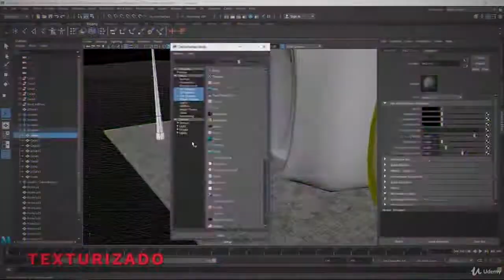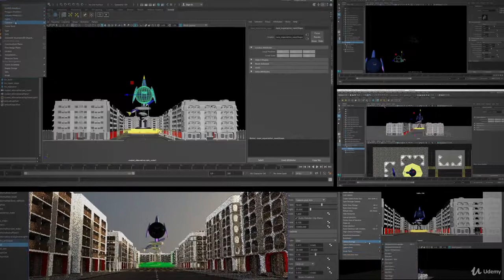MASTER en MAYA 2018 Aprende 3D de 0 a 100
Este detallado curso está diseñado para ayudarte a obtener una comprensión sólida de las características principales encontradas en Autodesk MAYA, el cual, de una manera práctica, te aliviará la transición de adentrarte en este potente programa. Así, durante el curso de estas lecciones, tendrás la oportunidad de aprender acerca de diferentes aspectos de MAYA.

Durante años, he tenido el privilegio de poder ser docente de las áreas digitales en diferentes estudios, universidades y centros de capacitación especializados en el arte digital, tics, videojuegos y por supuesto todo lo que respecta al mundo de los gráficos generados por computador.

Para las próximas horas, como 3D POP, te facilitaremos el material lectivo mejor estructurado, bien ordenado y más fácil de seguir que encontrarás en cualquier lugar.

    En la primera parte de este tutorial, vamos a familiarizarnos con algunos puntos claves como la terminología y habilidades básicas que se requieren con el fin de que comiences a moverte y trabajar en MAYA.
    A partir de ahí, vamos a pasar a explorar algunas de las características de modelado que se encuentran en MAYA en un entorno que crearemos desde cero, el cual, será nuestro proyecto principal para el resto del curso
    Posteriormente revisaremos: animación, texturizado, rigging, iluminación, efectos especiales, motion graphic, muchos tips profesionales en cuanto a la herramienta, exportación a motores gráficos de videojuegos y por supuesto, la debida exportación de nuestro proyecto final como secuencia de vídeo.

Otorgaremos semana a semana, en clases de bonificación especial, material de refuerzo y aprendizaje que podrás implementar en cualquier proyecto que realices.

Ahora bien, este curso está diseñado para nuevos usuarios de MAYA que desean llegar a dominar de manera profesional la herramienta, por lo que nuestro objetivo es que no te enredes con demasiada información técnica, en su lugar, queremos que formes algunos realmente buenos hábitos y aprendas los flujos de trabajo, para llegar a ver la totalidad de principio a fin de este proyecto.

Para el final de este MASTER, queremos que llegues a un punto en el que realmente te sientas cómodo trabajando con MAYA, así que para ello, nos vamos a poner ¡manos a la obra y comenzar a practicar y aprender mucho en las siguientes lecciónes!

¡Buena suerte!

- Rodrigo Reyes | Artista CGI | Director General en 3D POP.

    Cualquiera que quiera aprender lo necesario para manipular Autodesk MAYA.
    Apasionados de las artes digitales que buscan aprender todo sobre el diseño, modelado y animación en 3D.
    Artistas y productores Audio-Visuales.
    Cineastas, diseñadores, arquitectos, publicistas, desarrolladores de videojuegos, etc.